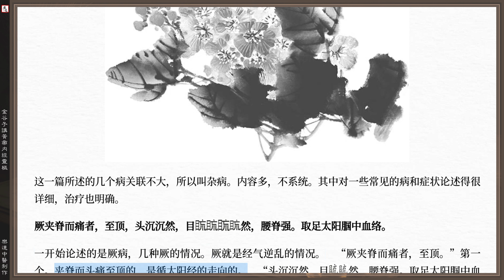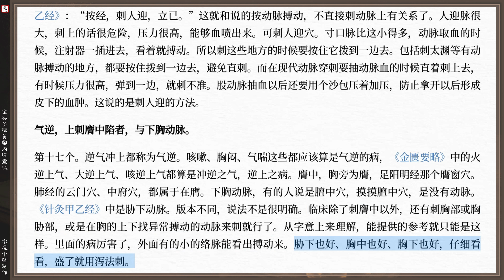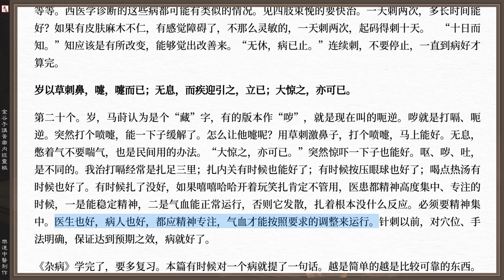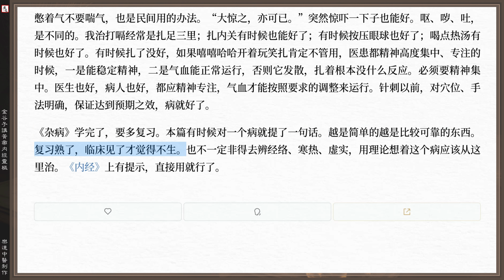金穀子講靈樞 26 雜病第二十六